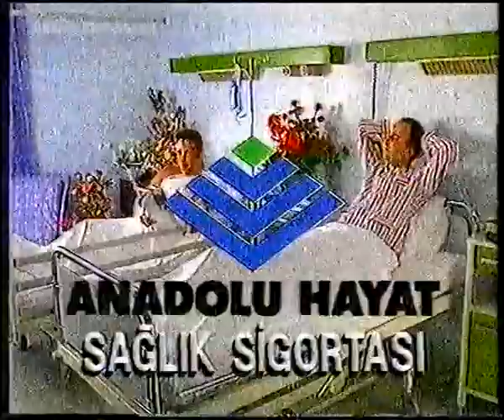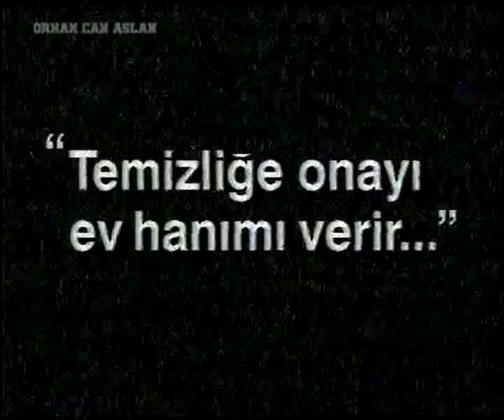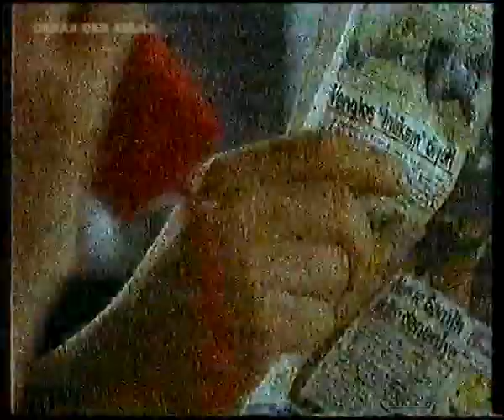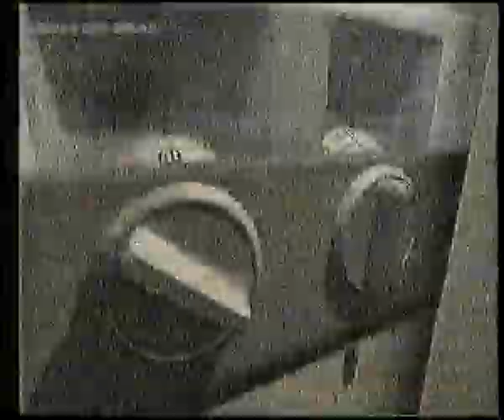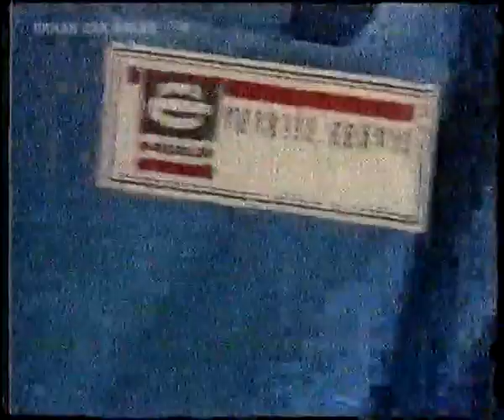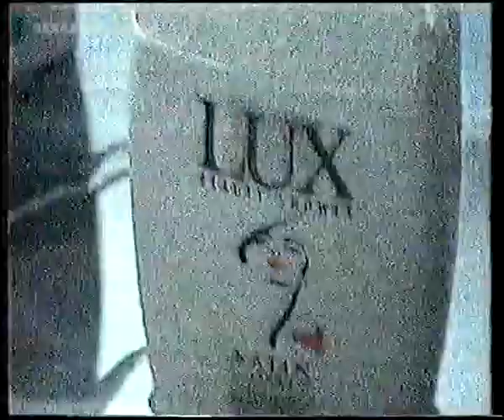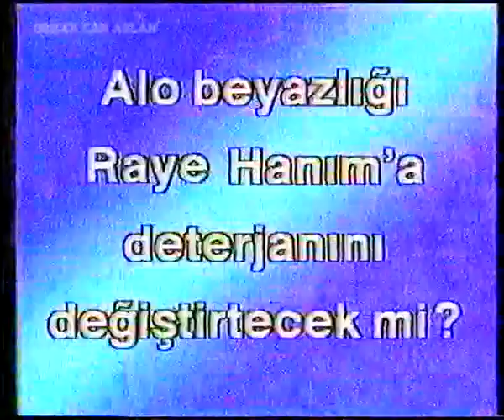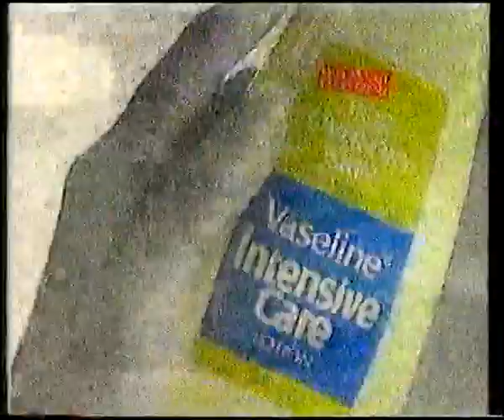Star TV Reklam Kuşağı - 1993 - 2.Bölüm